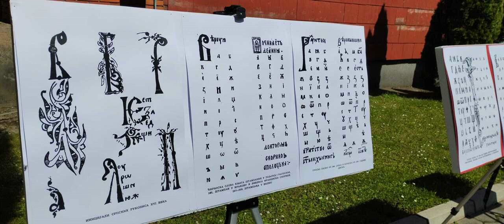Милићи : На Тргу рудара обиљежен Дан словенске писмености